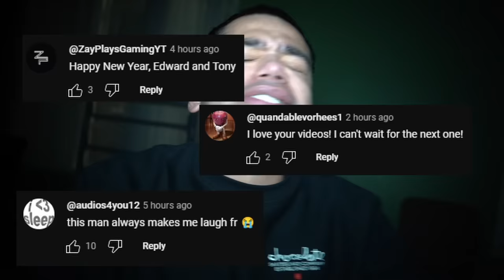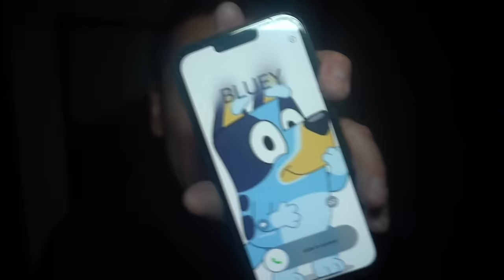Do Not Order BLUEY HAPPY MEAL From MCDONALDS at 3AM !! * BLUEY HEELER CAME TO MY HOUSE *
❤️ CLICK HERE TO BECOME A CRANIACS MEMBER!! ( SADLY WON’T BE ABLE TO ON IPHONE FOR SOME REASON BUT DONT WORRY!!  Just go on your computer or safari to sign up !!

JayHills : DO NOT ORDER BLUEY HAPPY MEAL FROM MCDONALDS AT 3AM!! *BINGO, BANDIT, CHILLI AND BLUEY IN REAL LIFE*